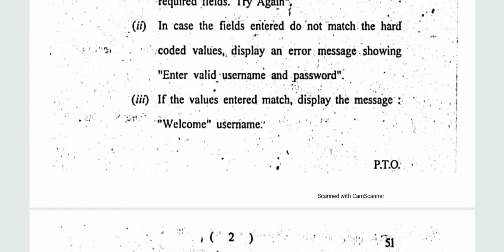Internet Technological||B.Sc. (H) Computer Science||Previous year Question paper 2018